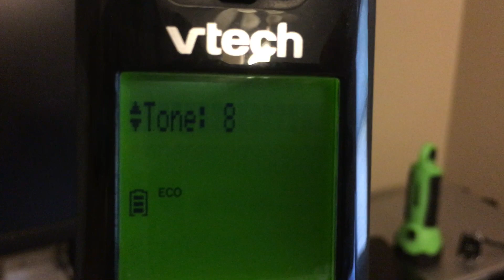Ringtones on the Vtech CS6719-16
The ringtones on the Vtech CS6719-16 DECT6.0 cordless phone. This is the standard selection on most modern AT&T and Vtech cordless phones.